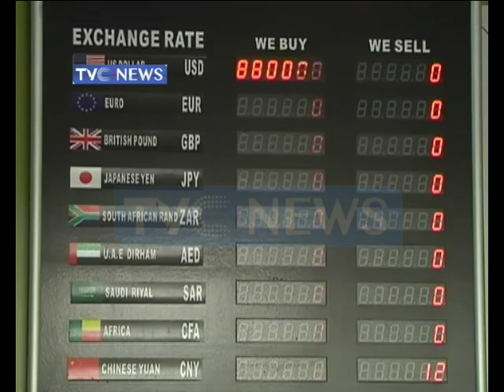Minimum Wage: Organised labour molibises workers for planned strike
Minister of Labour and Employment, Chris Ngige, has held series of meetings with labour unions in Abuja over the implementation of the new minimum wage.